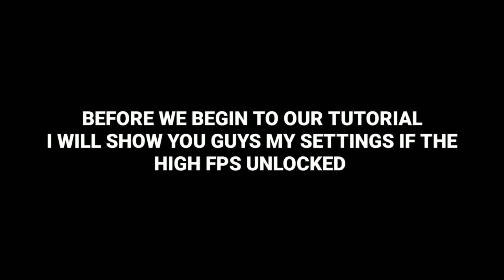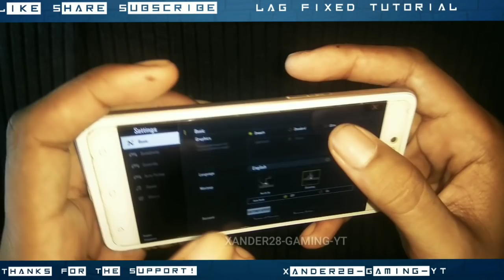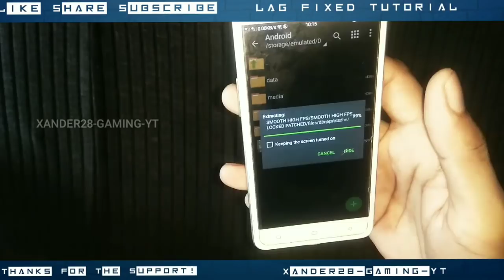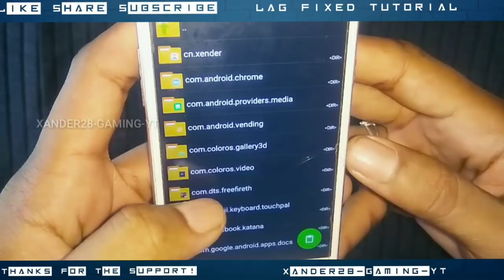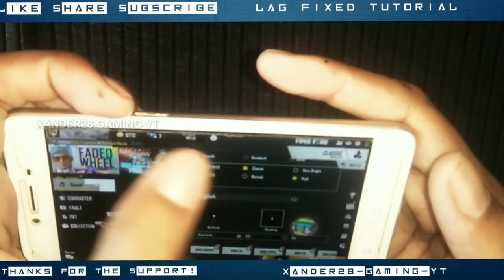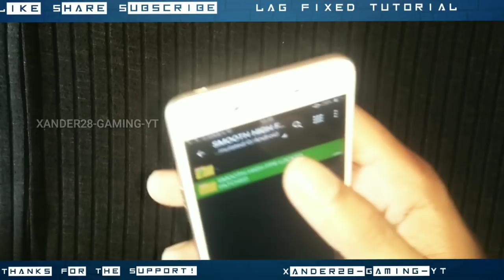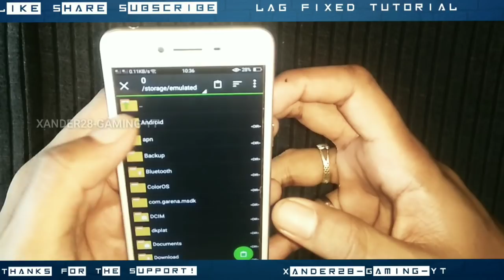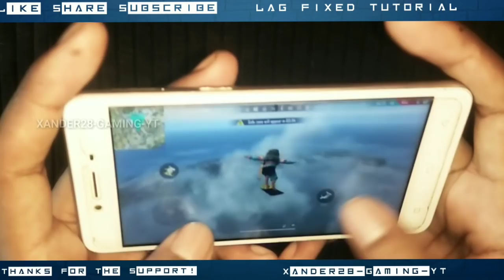Free Fire Lag Fix 1gb ram Unlocked High FPS In Unsupported Device Even Smooth Graphics 1gb 2gb ram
lag problem are different in every device if your device encountered to many lag even you have a good internet connections.This Video its all about on how to fix your lag problem.Please watch carefully and follow our video tutorial for get better results for your device.If you like my content please make sure to like share and subscribe and click the bell icon for my videos Tutorial update.

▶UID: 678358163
▶IGN : ᴮᴵᴼ❤️xᴀɴᴅᴇʀ
▶Region: pH🇵🇭
▶Track:[No_Copyright_Music]Julius_Dreisig_&_Zeus_X_Crona_-_Invisible_[NCS_Release](256k).mp3
▶Track:3rd_Prototype_-_Renegade__feat._Harley_Bird___u0026_Valentina_Franco__%5BNCS_Release%5D(256k).MP3
▶Track:Marin_Hoxha_-_Limitless_(Magic_Free_Release)(256k).mp3